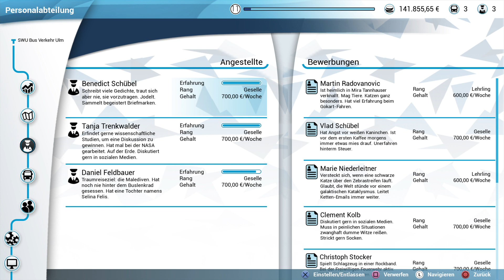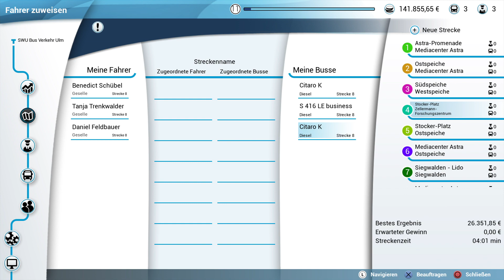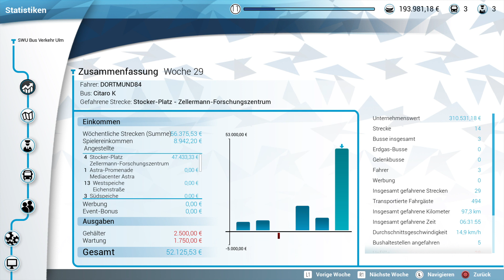DORTMUND 84 Bus Simulator Teil 20